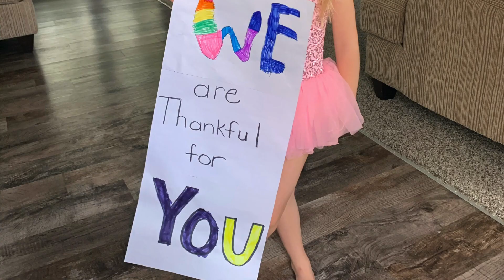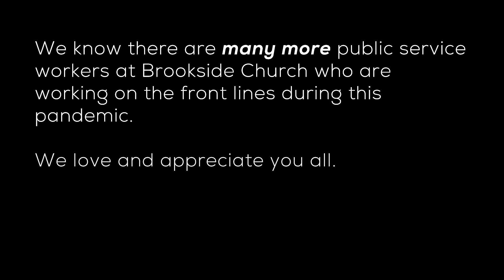Honoring Our Heroes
We are so proud of the MANY public service workers on the front lines of this pandemic who call Brookside Church home!